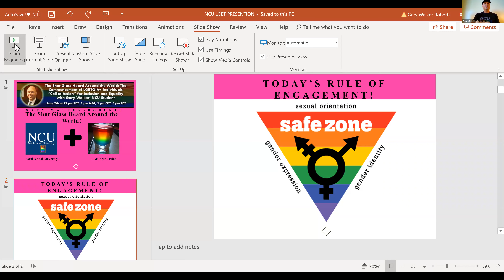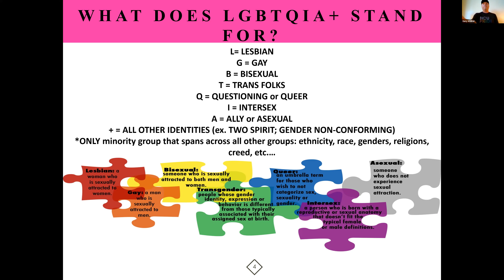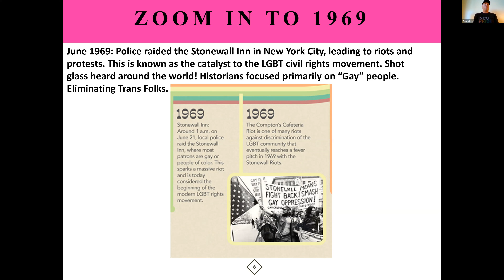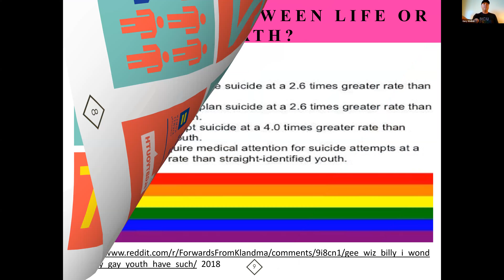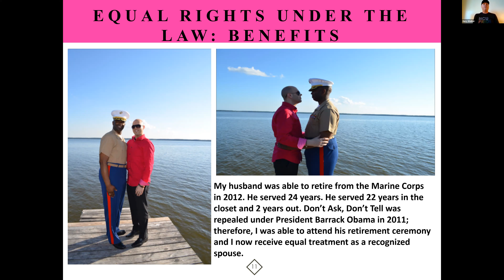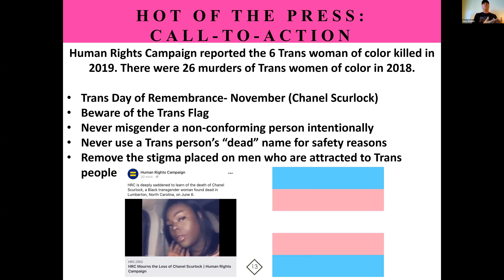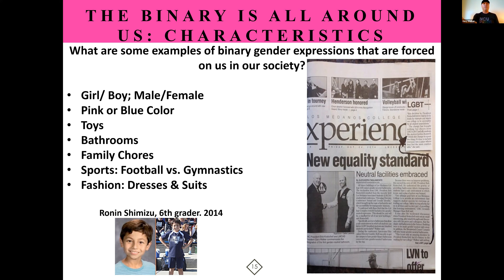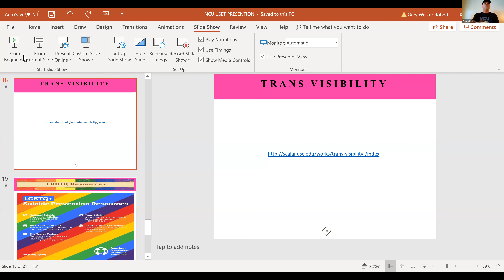The Shot Glass Heard Around the World: The Commencement of LGBTQ - 06/07/19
(Webinar)  Come spend time with NCU's Doctoral Candidate and Gender & Sexuality scholar, Gary Walker-Roberts, for a discussion on LGBTQIA+ inclusion and equity through the mindset of past, present and future. A few examples of discussion topics include, but not limited to: How small acts of acceptance and inclusion can build trust and safe spaces for LGBTQIA+ individuals; How to ""rise up"" when witnessing and/or experiencing uncomfortable and inequitable encounters, regardless if you identify as an LGBTQIA+ individual or an Ally; and How to advocate for LGBTQIA+ individuals with a ""call-to-action"" mission in June (Pride Month) and beyond inside and outside the workplace and/or classroom.

""You can't hate someone whose story you know"" is one of Walker-Roberts' favorite quotes by Margaret J. Wheatley. Recognizing that our belief, ethical and value systems are built from influential experiences, which is unique to everyone. This webinar aims to create a safe, positive, respectful and motivative learning experience for all. Come learn about Marsha P. Johnson, Jazz Jennings, Janet Mock, and others. Additionally, Walker-Roberts will share his personal narrative as an LGBTQIA+ individual and encourages you (if comfortable) to share your experiences.

This webinar has a broad LGBTQIA+ focus but dives deeper on Transgender individuals' (the ""T"" in LGBTQIA+) visibility in our society. Walker-Roberts will be utilizing to guide the webinar discussion.